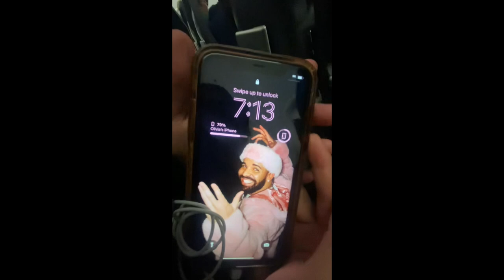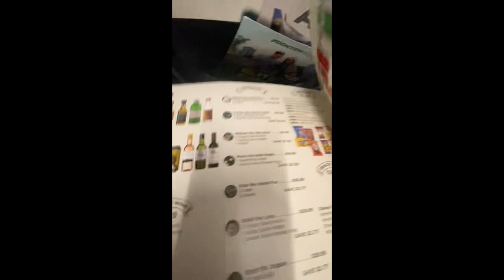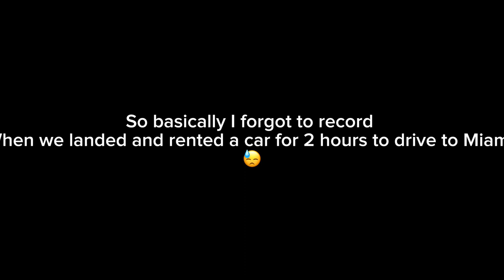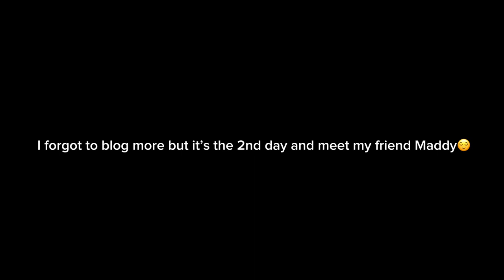Cruise vlog🌴🌅🛳️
In this video I am on a family trip to Jamaica, Mexico, and grand cayman